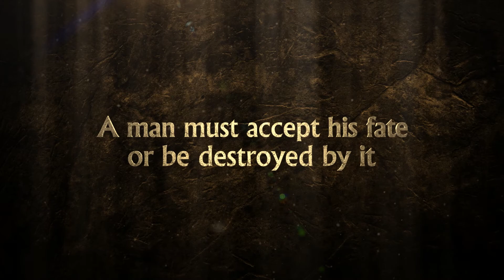Trailer Spartacus Legacy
short film tribute to Andy Whitfield